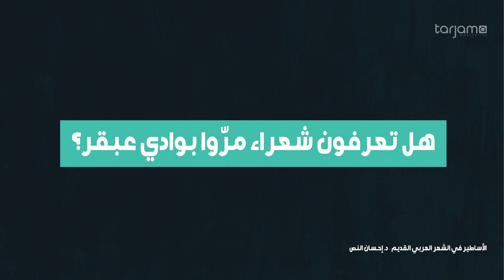بالعربي البسيط. تراث اللغة العربية. أسطورة وادي عبقر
هل سمعت من قبل بوادي عبقر الذي يسكنه شعراء الجن؟ وما علاقة وادي عبقر بكبار شعراء العرب مثل امرؤ القيس؟ أشبع فضولك وارو ظمأك من خلال مشاهدة هذة الحلقة الفريدة من نوعها من بالعربي_البسيط.